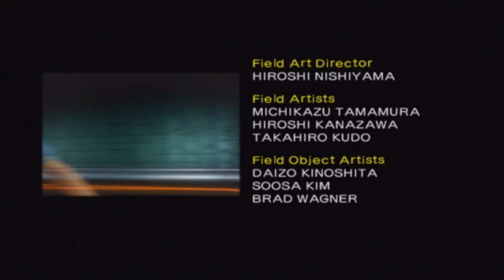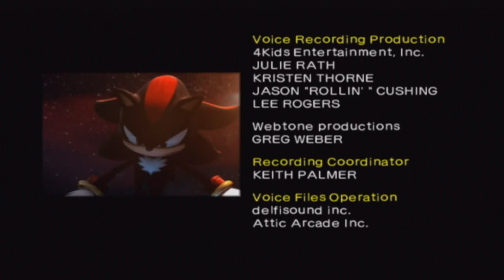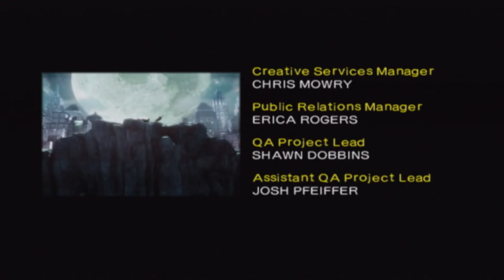Lets Play Shadow the Hedgehog Part 4 (Into the Matrix!!!)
Now that the Negative Route has been finished, we now head on the positive route that is sorta canonish imo for the most, lets begin!!